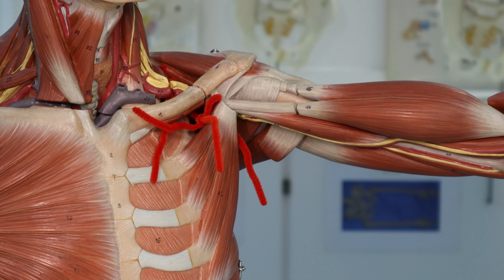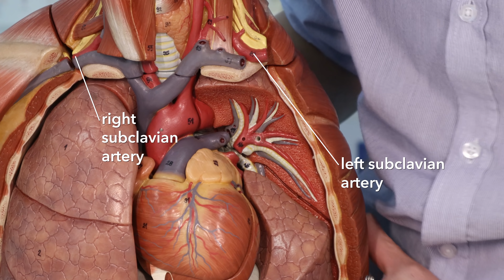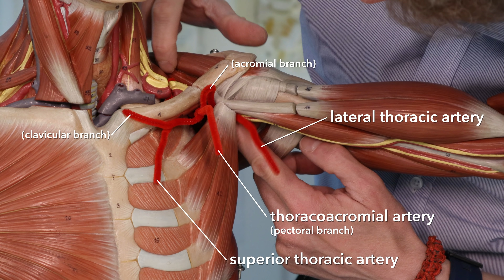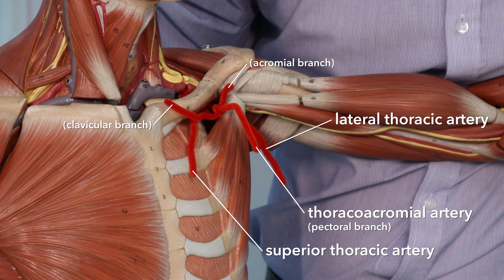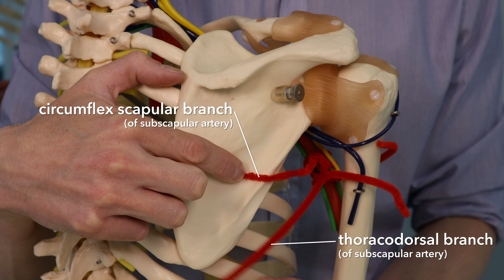Axillary artery branches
We change the name of the subclavian artery to the axillary artery and then to the brachial artery as it passes from the neck to the axilla and to the arm. The axillary artery has a bunch of branches that supply blood to structures in the shoulder region and anastomose with other arteries doing similar jobs.

Let's have a look at the branches of the axillary artery, their names, where they branch from, and where they go. If you want to.